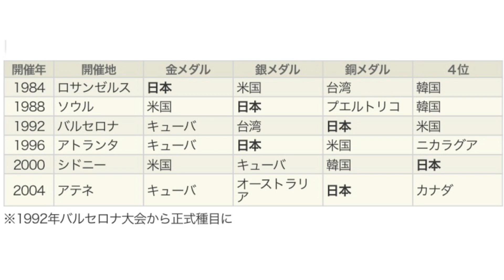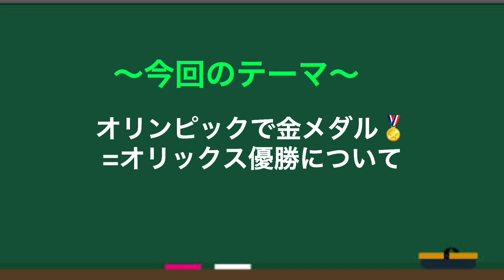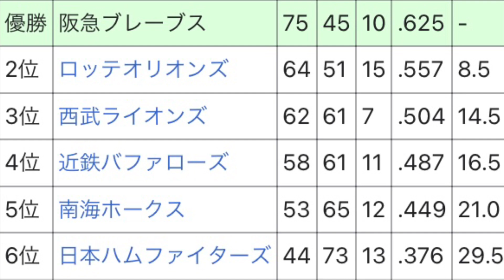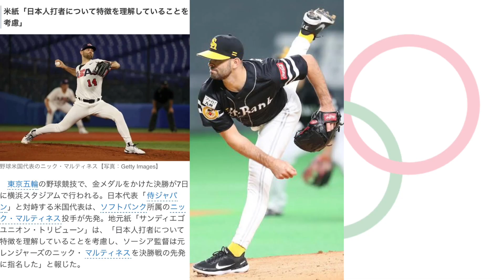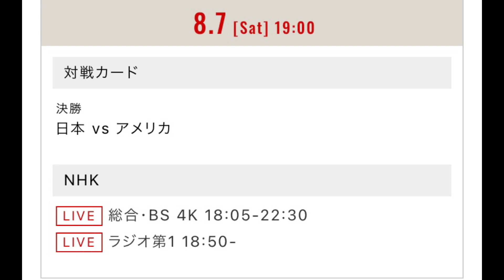五輪で金を取るとオリックスが優勝する！？#116【東京オリンピック】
▼京セラ・神戸の全試合を満員にすることを目的に更新中♪
1000人を超えてライブ配信することが今の目標。

▼第3回オリックスの2021ドラフトを予想してみた。
▼第1回オリックスの2021ドラフトを予想してみた。